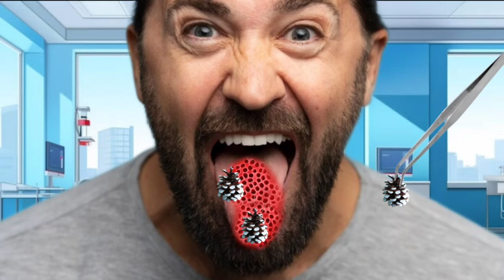ASMR sleep 💤 mode video send kar infected | asmr tongue animation treatment | 2d foot Ani...